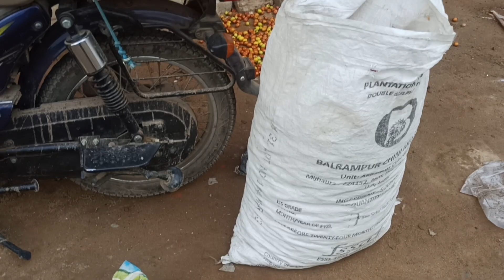कुछ लोग कितने बुरे होते हैं फिर 🥺 कहते हैं पता नहीं किसकी बद्दुआ लग गई😥